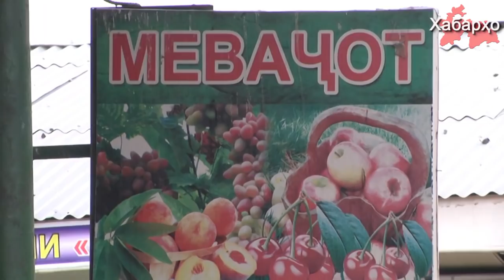Клан Рахмона расширяет свою бизнес-империю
Крупнейший продовольственный оптовый рынок в Душанбе “Фаровон” и торговый центр «Садбарг» перешли под контроль зятя Эмомали Рахмона — Зарифбека Давлатова, об этом сообщает портал «Ахбор».